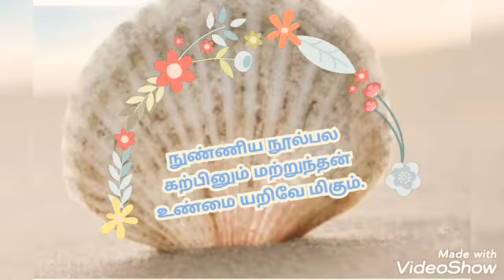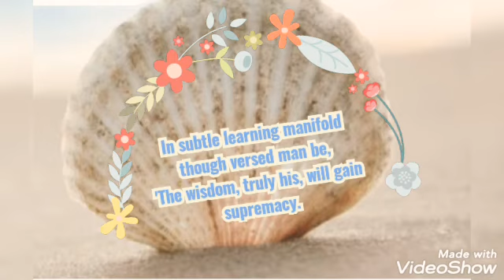தினம் ஒரு திருக்குறள், குறள் 373, English Translation too👍👌🤝@swarnathebeliever5881